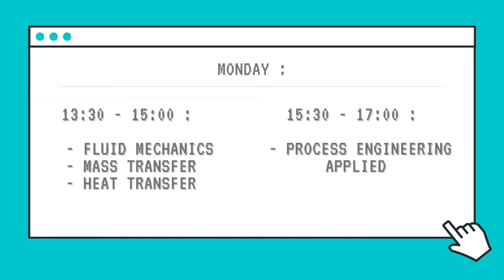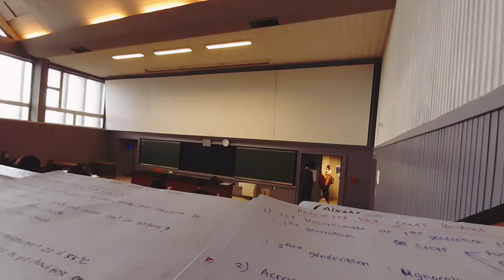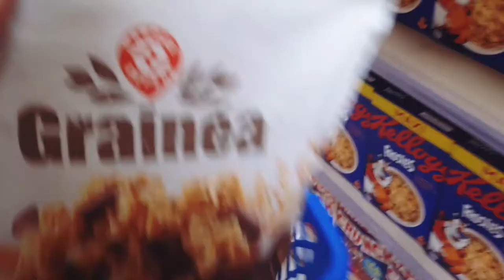FINALS WEEK !! | Final Year ChemEng Student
Hi guys, I'm Firza  and I'm Indonesian, currently studying chemical engineering at Aix-Marseille University, Marseille, France. In this vlog, I'm gonna be sharing my finals week as a final year student :D.